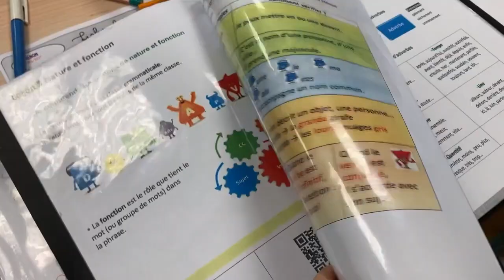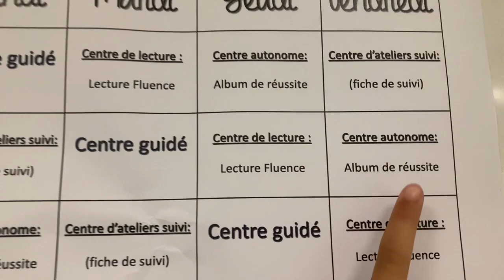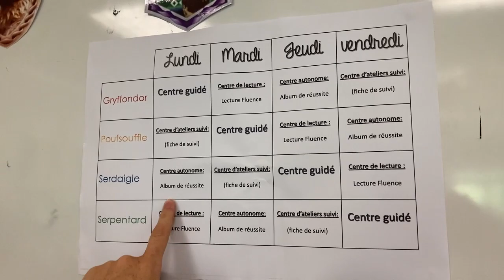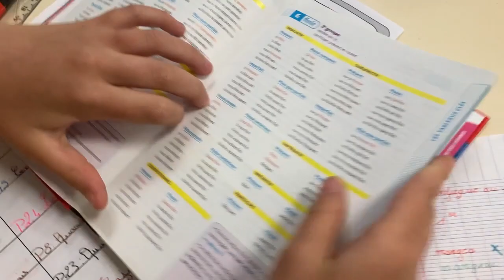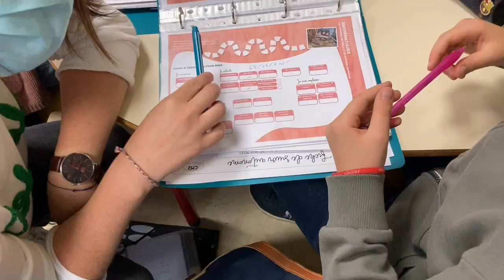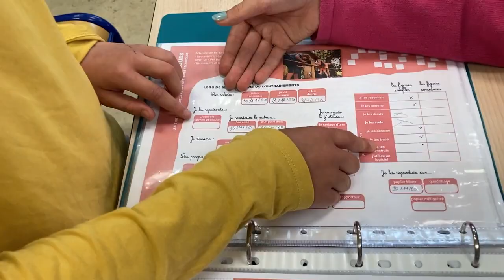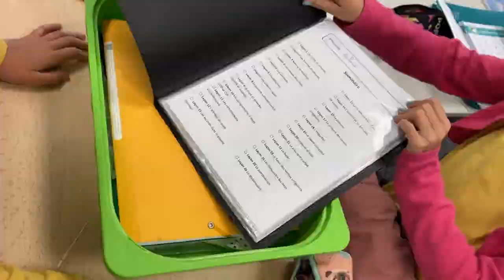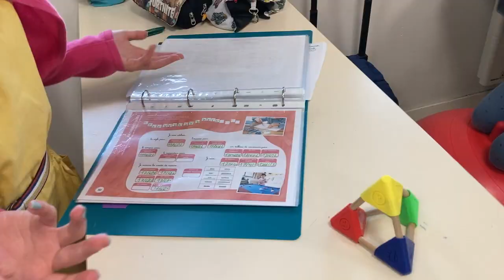Évaluation positive : Une classe hétérogène ? Même pas peur !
Emeline Decoene, professeur des écoles depuis 6 ans, nous accueille dans sa classe de CM2. Elle a à coeur de rendre ses élèves autonomes et expérimente Mon album de réussite en cycle 3 (à paraître aux éditions RETZ en 2022).
Sa classe, comme toutes les autres, est hétérogène avec des profils très différents. Pour elle ce n'est pas un problème : chacun sait ce qu'il a à travailler et gère ses apprentissages pour être en réussite.
Découvrez ses outils, son organisation, le climat de sa classe et l'implication de ses élèves !

Mon album de réussite : un fichier de l'élève pour l'autoévaluation, paru pour le cycle 1 et le cycle 2 aux éditions RETZ !